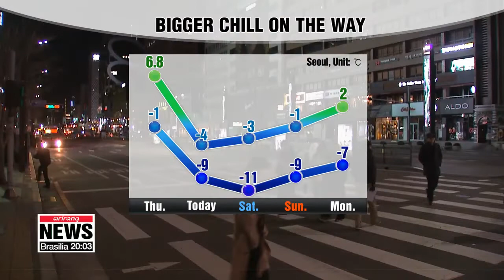Coldest day of winter season so far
올겨울 가장 추운 강추위

Icy cold air from the Arctic is sweeping across South Korea, leaving most of us here waking up to the coldest morning of the season.
Braving the freezing temperatures for us give us an update on the weather ,we have our  Lee Jee-hyun standing by at one of Seoul's busiest commuter hubs, Gangnam Station.
Jee-hyun, you look nicely bundled up,...but are most other people there sufficiently wrapped up to cope with this sudden chill?

Hi Mark. It's amazing how mother nature can throw a curveball at us at such a short notice...it feels nothing like yesterday..as we are experiencing coldest day of the season. Many people are covered up from head to toe, if you haven't left home yet, be sure up bundle up tight, take out your thickest jackets and wear scarfs...

Let's talk about today's bone chilling temperatures. Cold wave advisories have been re-issued in many central regions... morning lows have dropped to below minus 10 degrees Celsius... but it feels a lot colder than the actual temperatures.

But brace yourself, we have even colder conditions on the way this weekend.
Low plunging to minus 11 degrees Celsius here in Seoul, at least it will be Saturday tomorrow so most of us can sleep in. wait until early next week to see temperatures rebounding to positive side.

Meanwhile, today is Daeseol  meaning a low of snow...regions in the west including Gwangju will see snowfall. The Jeolla-do regions will receive lots of snow into Sunday. The rest of country will be under mostly sunny skies.

Most regions are waking up to a very cold morning, colder in upper regions...but icy cold winds are only adding that extra chill to the air...

Expect to have sub-freezing temperatures all day, Seoul at minus 4 degrees... even lower that yesterday's morning lows... Busan and Jeju will also notice big drop in temperatures today so stay warm.

Closing.. cover up as much of your skin as possible, being outside for couple of minutes can freeze you.. senior citizens and children should avoid unnecessary outdoor activities on a cold day like today  That's all for now, stay warm